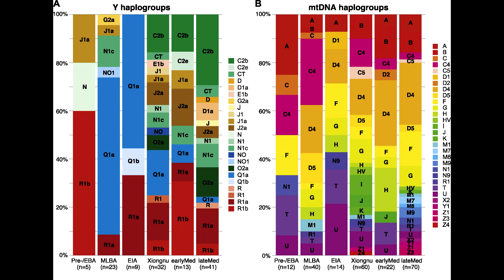Ősmagyarok a hun birodalomban, a gén őszinte struktúra